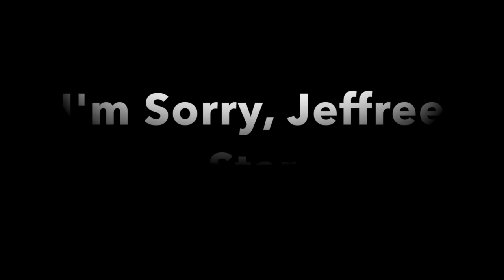I'm Sorry, Jeffree Star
EDIT: 7/13/16 PostGhost has been taken down by twitter. Until they're back up the link basically doesn't work. Sorry.

I'm sincerely sorry to everyone who's probably tired of hearing about Jeffree Star's recent antics, but after his latest "apologies", I can't stay silent any longer. I tried to keep my tone civil and honest, but it's really hard when I feel so angry and frustrated with his and his fans behavior. I know this video will probably be disliked into the tens, but I don't care. Let it happen. I still will be a voice of dissent against Jeffree Star's Barbie playland of racism, sexism, and violence.